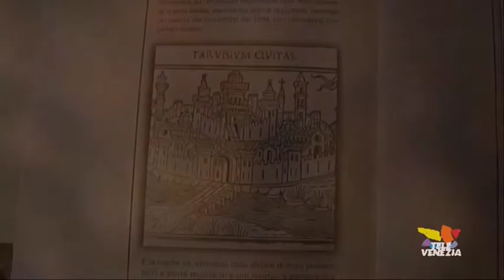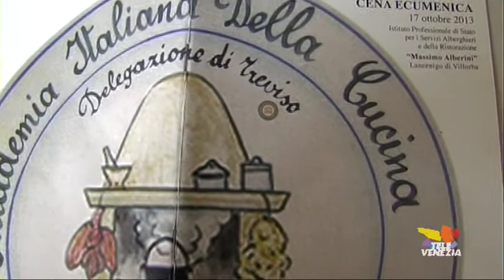Treviso. Studenti a caccia della tradizione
Nella scuola alberghiera Massimo Albertini di Villorba